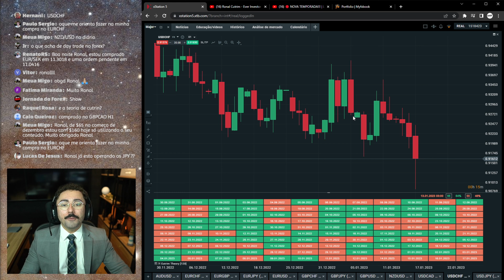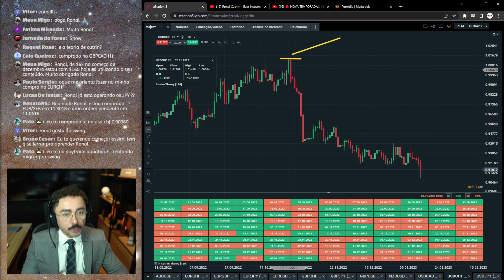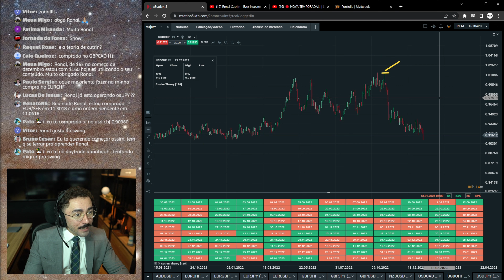PORQUÊ PREFIRO SWING TRADE AO INVÉS DE DAYTRADE | Cortes Ronal Cutrim Forex